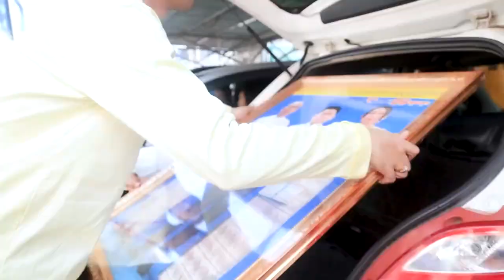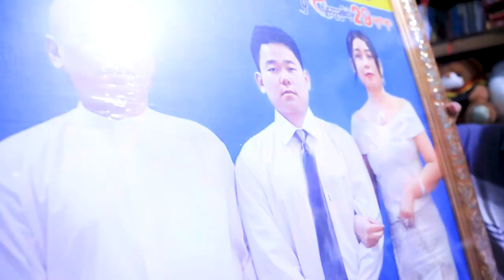Happy Birthday ပါ ညီလေး ဇွဲလင်းထက်ရေ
ချစ်ရတဲ့မေမေနဲ့ဖေဖေက ညီလေးအတွက် Suprise ဆိုပြီး သိန်း၈၀ ကျော်တန်
 စိန်ဟန်းချိန်းကြီးကို 29ရတနာရဲ့ suprise Boxထဲ ထည့်ပြီး
မစန်း ကိုထိုက်နဲ့ကိုစိုင်းတို့ကို suprise လာတိုက်ခိုင်းထားတယ်နော်😁

ကိုထိုက်ကြီးရဲ့ surprise တိုက်မှုကြောင့် အရမ်းပျော်ရွှင်ခဲ့ရတယ်ဆိုတာ videoလေးမှာတွေ့နေရပါတယ် 🥰🥰
အရမ်းလိမ္မာပြီး အရမ်းအေးတဲ့ ညီလေးကို စိတ်ဆိုးအောင်လုပ်လို့ကလဲ
မရတဲ့အဆုံး အခုလိုလေး စီစဥ်လိုက်ရတာပါ ညီလေးရေ
မွေးနေ့ကစပြီး ဖေဖေမေမေဖြစ်စေချင်တဲ့ အင်ဂျင်နီယာကြီးလဲဖြစ်ပါစေခင်ဗျာ
 နိုင်ငံခြားမှာလဲဘွဲ့တွေအများကြီးယူပြီး လူတွေကိုအကျိုးပြုနိုင်တဲ့
လူတော် လူကောင်းလေးဖြစ်ပါစေလို့  29ရတနာမိသားစုမှ
ဆုမွန်ကောင်း တောင်းပေးလိုက်ပါတယ်ခင်ဗျာ 🙏🙏🙏